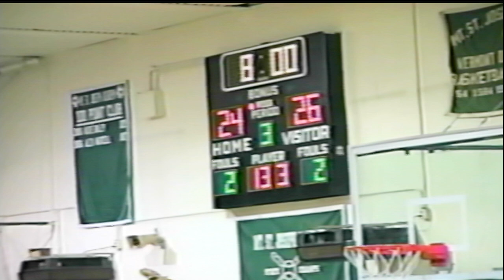PEGTV: Sports Rewind -Boys Varsity Bball, Fair Haven vs Otter Valley December 4, 2007. Tip-Off Champ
Boys Varsity Basketball Fair Haven vs Otter Valley December 4, 2007, Tip-Off Championship Game. Produced by Jerry Munger.